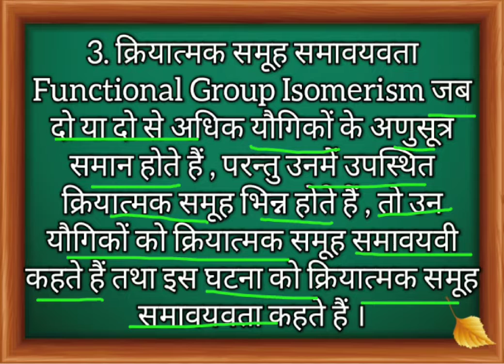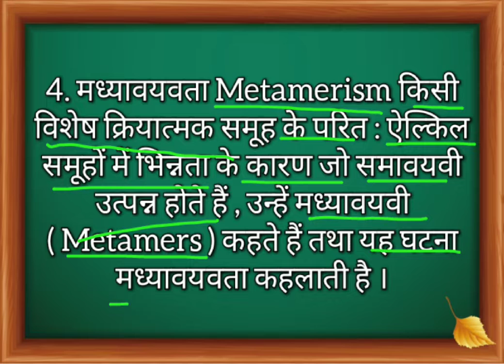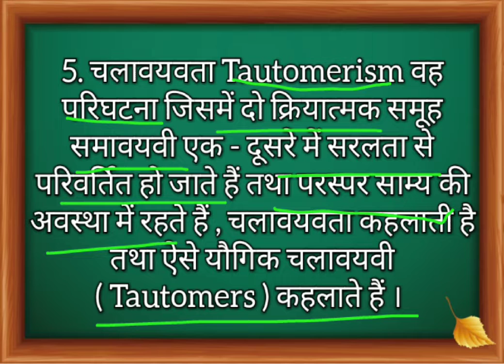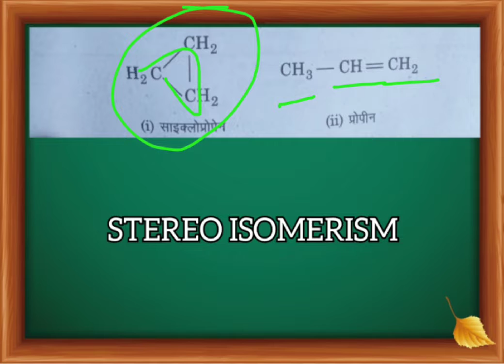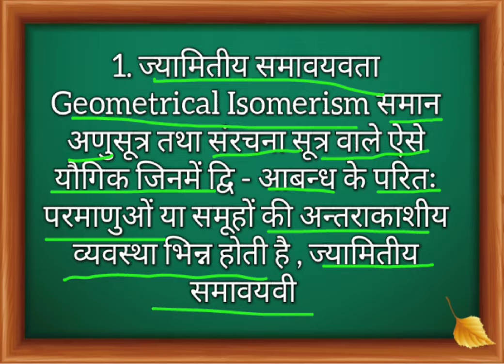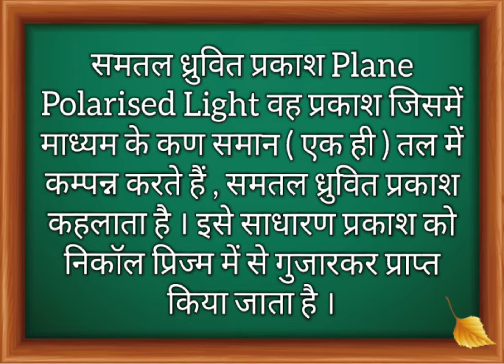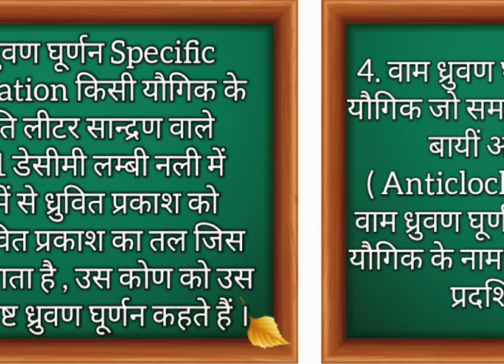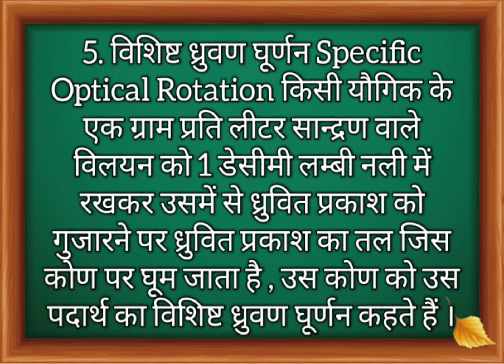समावयवता ⏩ ISOMERISM ⏩ Part 02 Full 📝 Chapter in 2 Video📝⏩ . CLASS 12 Chemistry Full Video 📝⏩ Hindi.